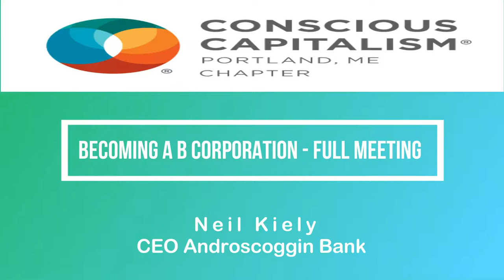Becoming A B Corporation - Neil Kiely Full Video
Neil Kiely, CEO of Androscoggin Bank sat down with Tara Jenkins, CEO of Conscious Revolution and lead of the Portland Maine’s Conscious Capitalism Chapter, for an in-depth discussion of Androscoggin Bank’s successful journey to becoming a certified B Corporation.  Learn about Neil's conscious leadership principles, his decision to pursue the rigorous B Corp Certification for Androscoggin Bank and the path forward as a leading financial institution to use profit to power its purpose.